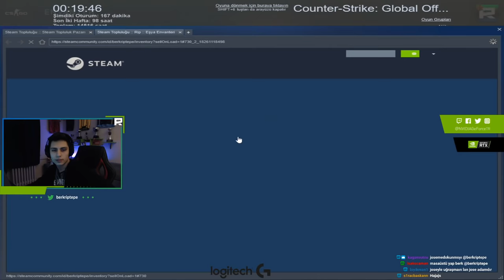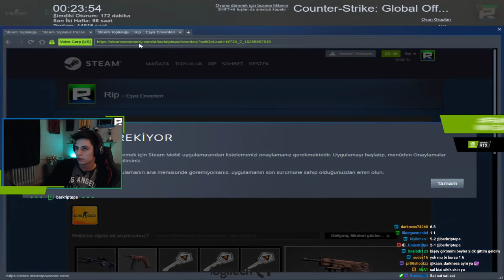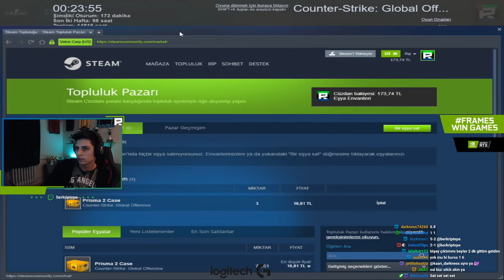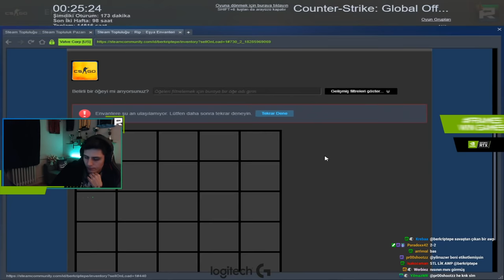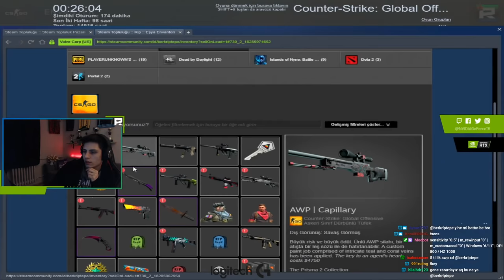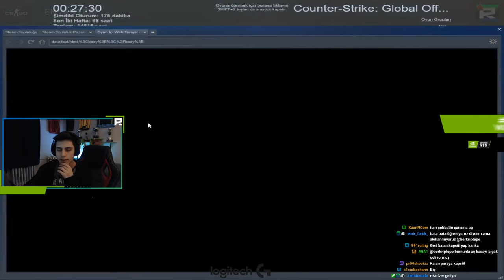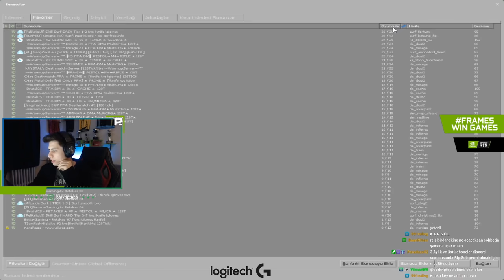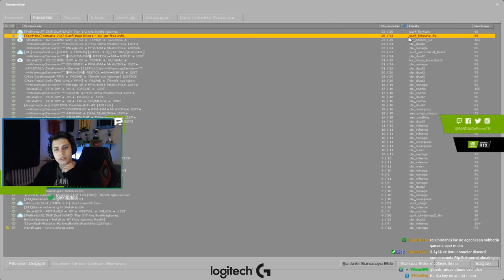BERK RİP TEPE 500 TL CS GO KASA AÇIYOR